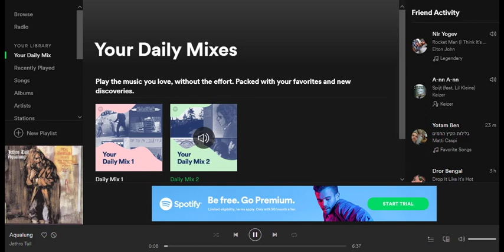ADIO Spotify Bank Discount audio A 31 08 2018